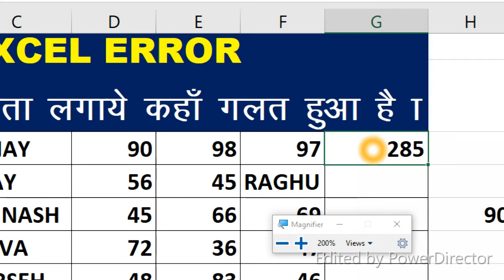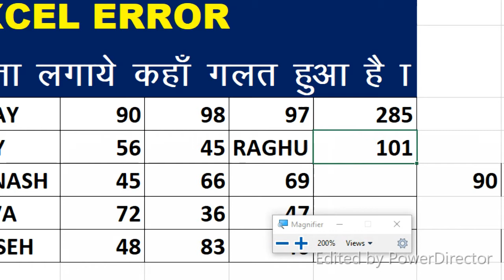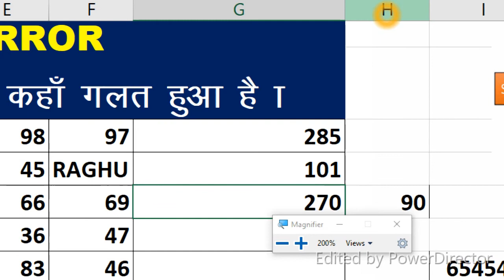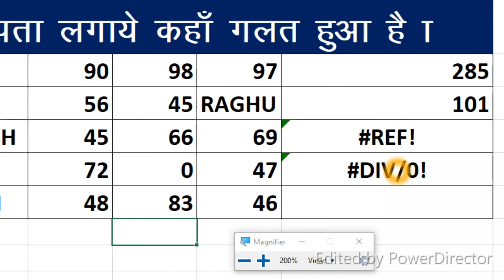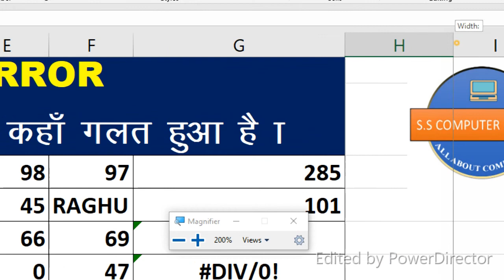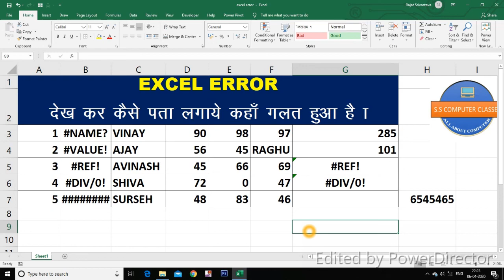क्या होती है Excel Error और ये कब show होती है | Excel Error NAME, REF, DIV/0, ###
Hello friends,

Apka swagat hai aapke apne Youtube channel SS COMPUTER CLASSES.
Dosto iss video me hum aapko Excel Error ke bare me bataya hai. Ki kya hoti hai Excel Error or aap Error dekhkar kaise pta lga sakte hai ki aap ke formula me kya galat hua hai ya kha par galat hua hai .Dosto agar aap  Excel me expert hai ya  beginers to bhi aap ko Excel ki in Error ke bare me zarror pta hona chaiya .Or Excel Error ko poori tarah samjhne ke liye hamra ye video poora zarror dekhe .